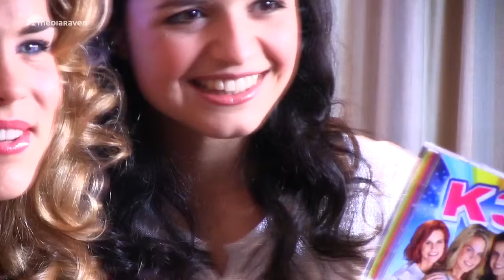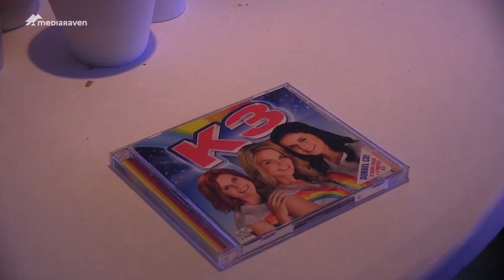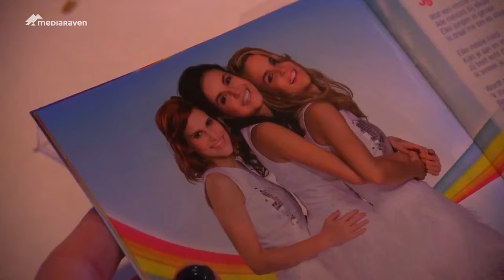K3 stelt nieuw album 10.000 luchtballonnen voor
Het nieuwe album van K3 ligt in de winkelrekken. Een maand geleden kon het drietal niet geloven dat ze met hun hoofd op de cover gingen staan van hun eerste album. K3 is blij want de jongeren steunen hen in dit nieuwe avontuur.